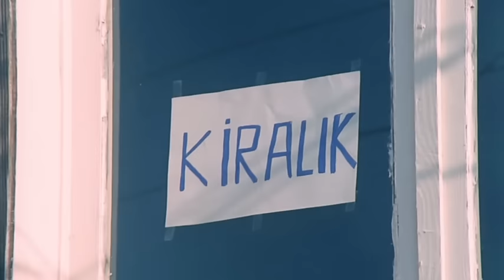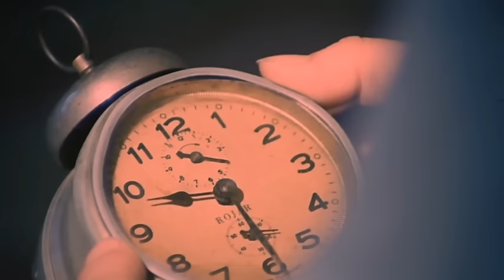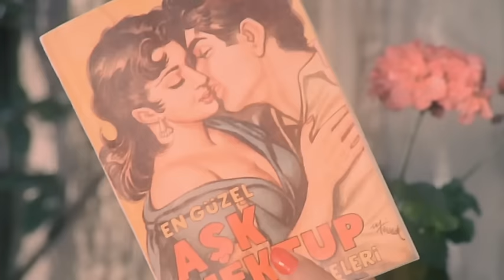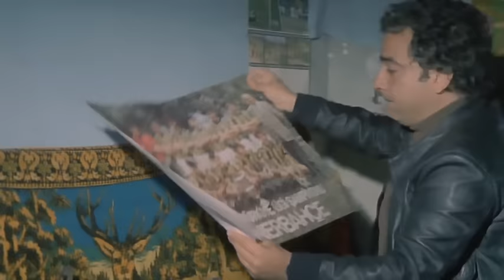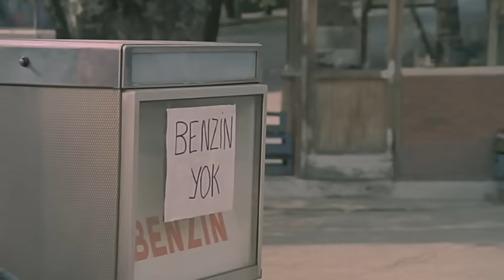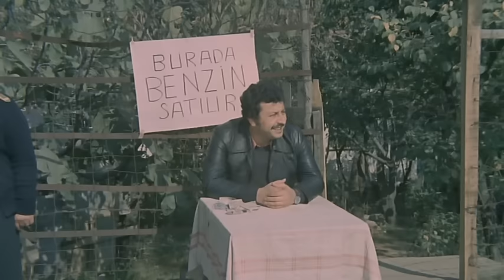Petrol Kralları Türk Filmi | Restorasyonlu | ZEKİ ALASYA | METİN AKPINAR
Petrol Kralları, başrollerinde Zeki Alasya ve Metin Akpınar ikilisinin oynadığı 1978 yapımı Türk komedi filmi.
 Petrol Kralları filminin yönetmeni Zeki Alasya, yapımcısı Hürrem Erman'dır. Filmin senaryosunu Zeki Alasya yazmıştır.

Başrollerini Zeki Alasya-Metin Akpınar ikilisinin oynadığı filmde para sıkıntısından dolayı evlerini satmak zorunda kalan iki arkadaşın başına gelenler anlatılıyor. İki arkadaş evlerinin bahçesinde petrol bulunca evi satmaktan vazgeçerler ve mahallelerinde yaşayan karaborsacı ve tefeci bir adama karşı mücadeleye başlarlar.

Petrol Kralları filminin oyuncuları;  Zeki Alasya , Metin Akpınar , Suna Yıldızoğlu , Perran Kutman,
Ali Şen, Mine Sun, Şeref Çokşeker, Osman Alyanak, Ahmet Kostarika, Baki Tamer ,  Hüseyin Kaşif , Aydın Haberdar ,nRenan Fosforoğlu.